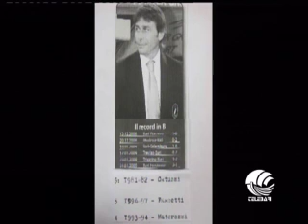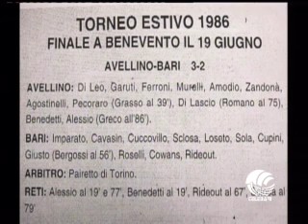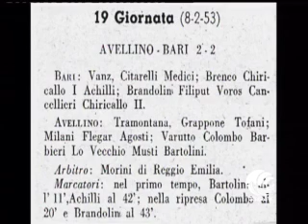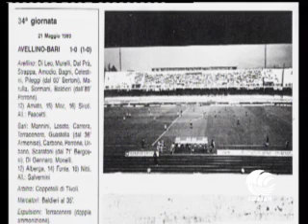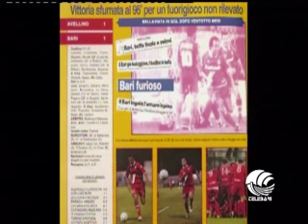TB SPORT 04 10 13 parte III